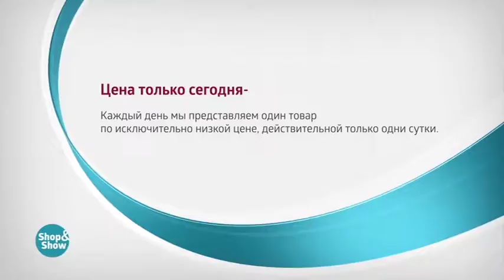Шторы Золотая Тайна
Обзор на товар Шторы Золотая Тайна